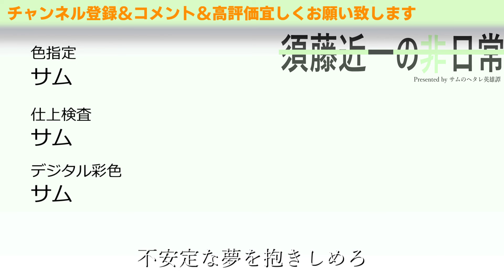全自動運転を導入したマリカーがクソすぎた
第101話目
マリカーしばらくやってないんゴ
マリカー１２が出たら始めるかも